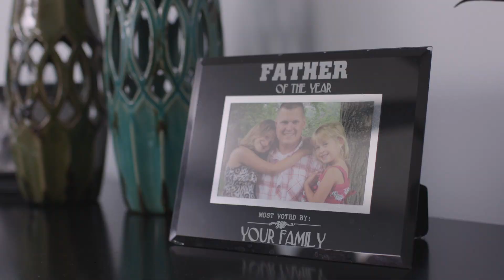Fighting Fires and Desmoid Tumors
Brad’s journey with desmoid tumors began during a routine fire department physical. Brad knows that winning the fight is all about advocating for himself, asking questions, and staying positive.